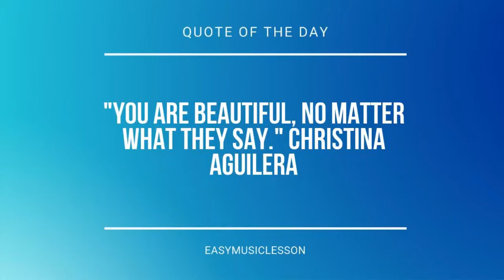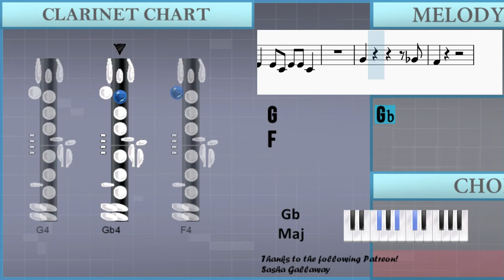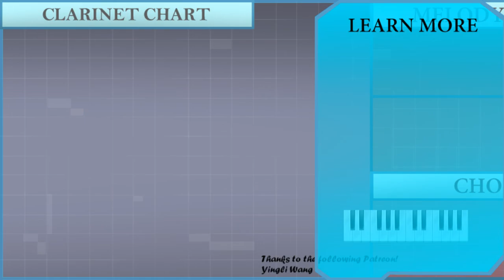How to play Preacher Man by The Driver Era on Clarinet (Tutorial)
Comment and let us know how the videos have helped you. It keeps us going! :)The easiest way to learn how to play Preacher Man by The Driver Era on the clarinet. It's a clarinet tutorial for Preacher Man by The Driver Era.

EasyMusicLesson teaches you to play the your favorite instrument, through easy and simple animation so that you too can learn how to play Preacher Man by The Driver Era on the clarinet easily. A clarinet tutorial with visual animation graphic.

Chords of Clarinet arrangement:
Gb Maj   Db Maj   Bb Min   Ab Maj   Gb Maj   Db Maj   Bb Min
Ab Maj   Gb Maj   Db Maj   Bb Min   Ab Maj   Gb Maj   Db Maj
Bb Min   Ab Maj   Gb Maj   Db Maj   Bb Min   Ab Maj   Gb Maj
Db Maj   Bb Min   Ab Maj   Gb Maj   Db Maj   Bb Min   Ab Maj
Gb Maj   Db Maj   Gb Maj   Bb Min   Ab Maj   Bb Min   Gb Maj
Bb Min   Ab Maj   Bb Min   Gb Maj   Bb Min   Ab Maj   Bb Min
Gb Maj   Bb Min   Gb Maj   Bb Min   Ab Maj   Bb Min   Gb Maj
Gb Maj   Bb Min   Ab Maj   Gb Maj   Db Maj   Bb Min   Ab Maj
Db Maj   Bb Min   Ab Maj   Gb Maj   Db Maj   Gb Maj   Bb Min
Ab Maj   Bb Min   Gb Maj   Bb Min   Ab Maj   Bb Min   Gb Maj
Bb Min   Ab Maj   Bb Min   Gb Maj   Bb Min   Gb Maj   Bb Min
Gb Maj   Bb Min   Ab Maj   Bb Min   Gb Maj   Bb Min   Ab Maj
Bb Min   Gb Maj   Bb Min   Ab Maj   Bb Min   Gb Maj   Bb Min
Bb Min   Ab Maj   Bb Min   Gb Maj   Bb Min   Ab Maj

Melody notes of Clarinet:
G4   Eb4 C4 Eb4 Eb4 G4
G4 G4 G4 F4 F4 Eb4
Eb4   Eb4 C4 Eb4 Eb4 C4
Gb4   F4 Eb4 C4 Bb3
C4
C4
C4
C4
F4 Eb4
F4 Eb4 F4 Eb4 G4 C4     C4
F4 Eb4 F4 Eb4 G4       Eb4
F4 Eb4 F4   Eb4 G4 Eb4 Eb4 C4 Bb3
F4 Eb4 F4 Eb4 G4 C4   F4 Eb4
F4 Eb4 F4 Eb4 G4
F4 F4 F4 F4 Eb4 G4     F4 Eb4
G4 Eb4 F4   G4
G4 Bb4 C5 Bb4 Eb5
C5 G4 Bb4 C5 C5
C4
C4
C4
C4
G4
F4 Eb4 F4 Eb4 G4     Eb4 F4
F4 F4